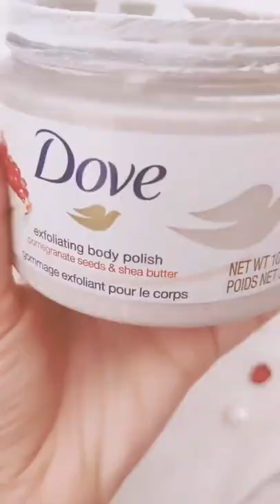Dove Exfoliating Body Polish Scrub with Pomegranate Seeds and Shea Butter dove s